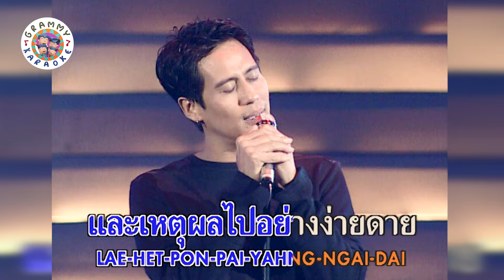คาราโอเกะ ทำไมต้องเธอ - เบิร์ด ธงไชย